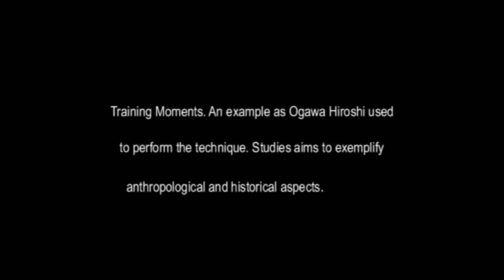Ogawa Ryu Heihou Study moments in Valencia - Spain 2012-II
Heihou Study in Valencia